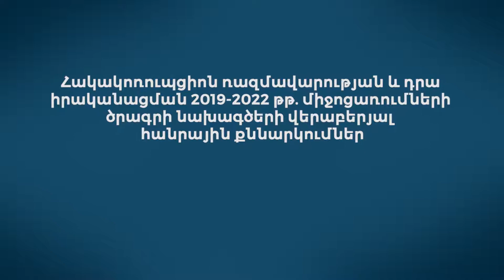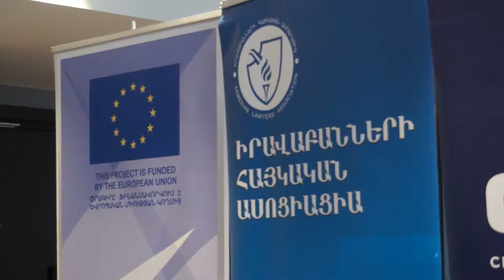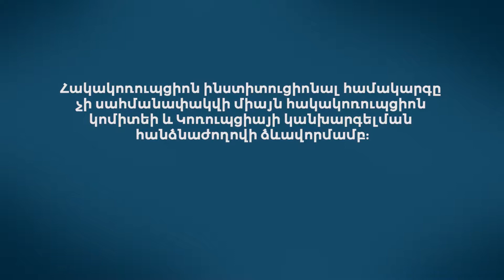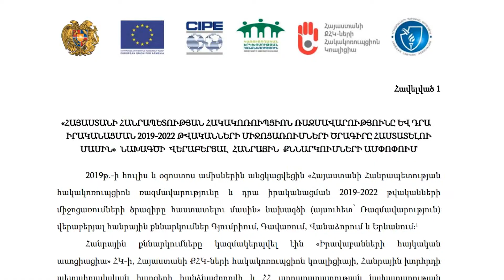Քննարկում՝ 2019-2022 թթ. հակակոռուպցիոն ռազմավարության, միջոցառումների ծրագրի նախագծերի վերաբերյալ